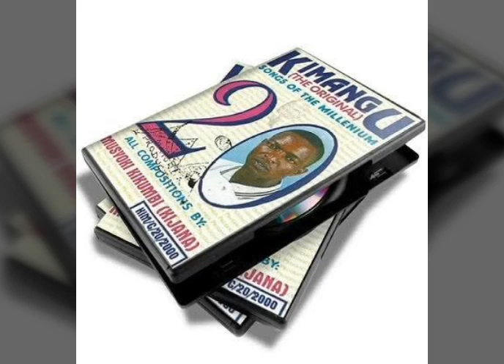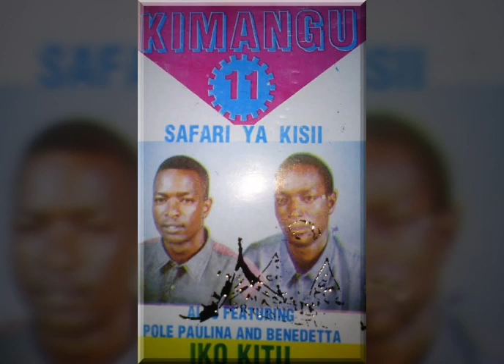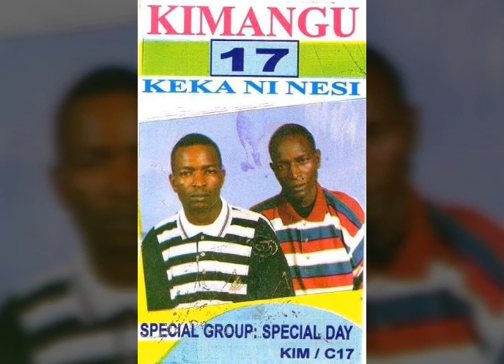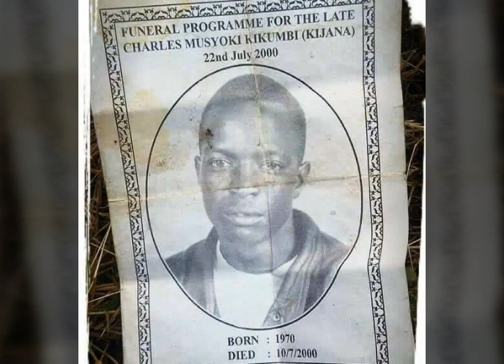Muvinguo Kinyambu By the late Charles Musyoki Kikumbi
Best Kamba Benga by Charles Musyoki Kikumbi Kimangu Boys